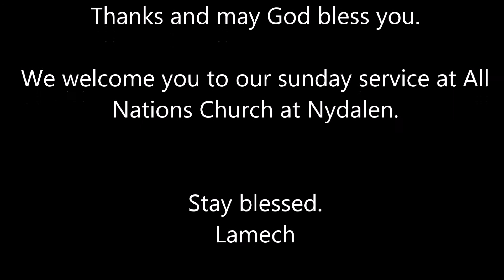Christian Swahili blues - Muleha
We did some sound check and made some recording as well, hope you will be blessed with it.